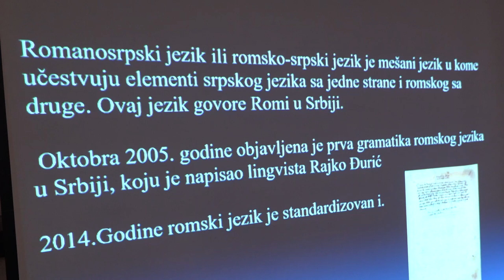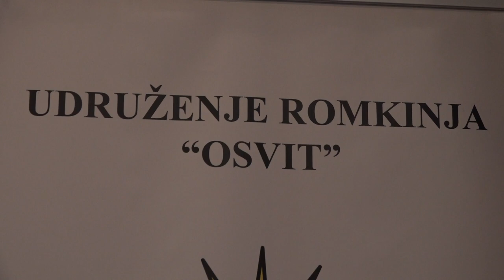DVODNEVI SEMINAR ''PODRŠKA U UNAPREĐENJU POLOŽAJA ROMKINJA''